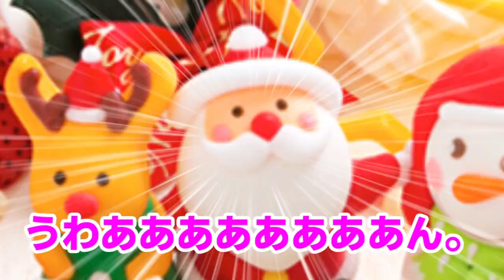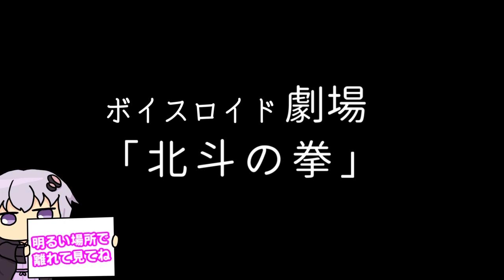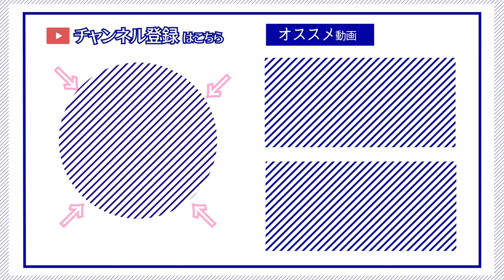【ゆかり先生劇場】ショートコント総集編２５（VOICEROID劇場）